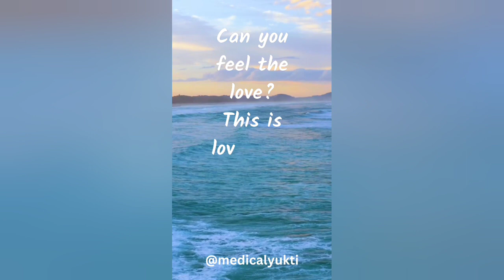This mother's day is extra special for me as this time i am celebrating it not just for my mother.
This mother's day is extra special for me as this time i am celebrating it not just for my mother but as a new mother too. To be honest, You never know how incredibly beautiful and fulfilling motherhood is, until you become one.

I mean yes i am a new mother who is not perfect and new at this. At times, i am clueless when you cry. At times i do get overwhelmed but i can assure you i am learning and gettting better everyday.

People say, it's love at the first sight when you see or hear cry of your baby for the first time but I feel our connection is way older and stronger than that.

I mean you literally are a part of me who grew inside me for 9 months. I started loving you when i saw two pink lines on the stick and throughout my pregnancy our bond grew stronger. You enjoyed travelling, you enjoyed listening to my voice.